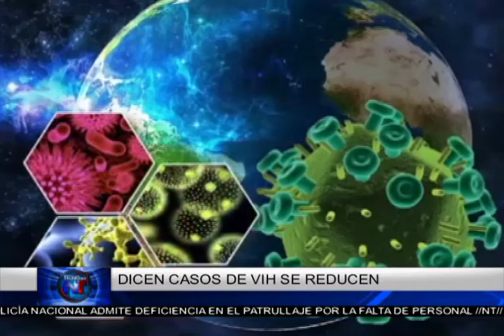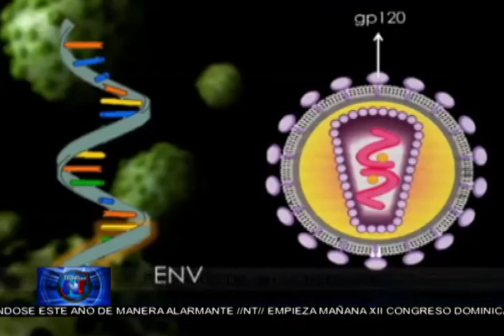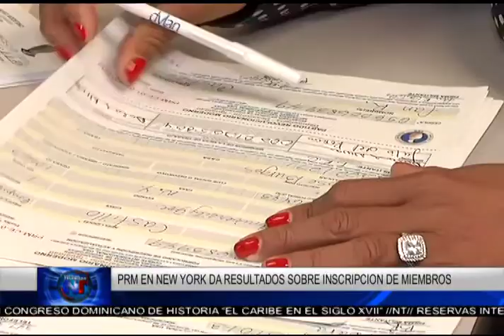Noticias Telemicro Emisión Estelar, 14 Noviembre 2017, BLOQUE #2